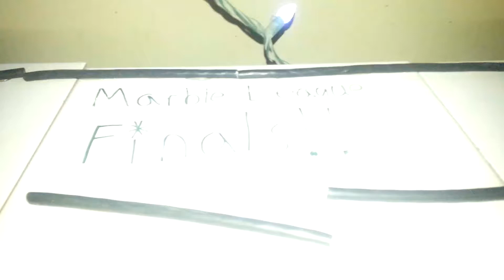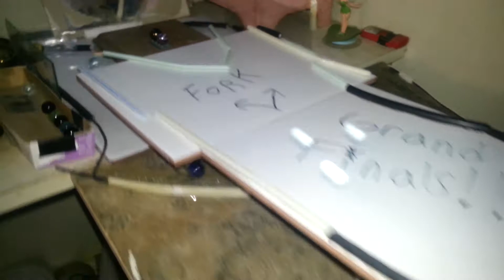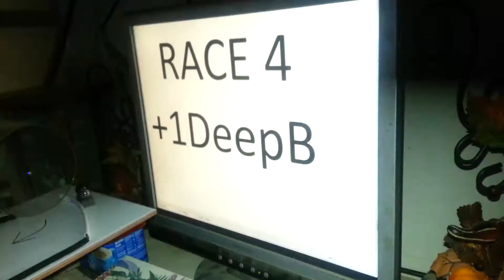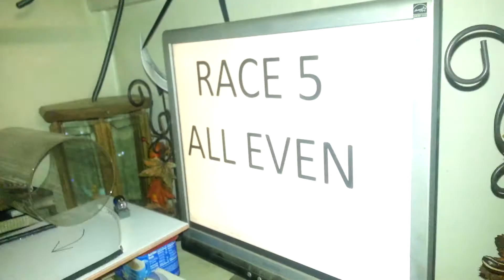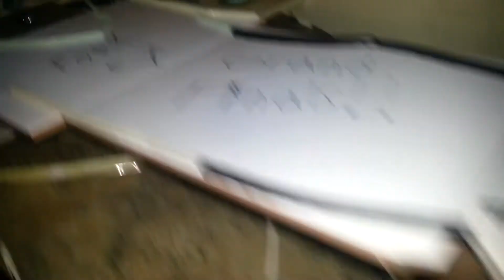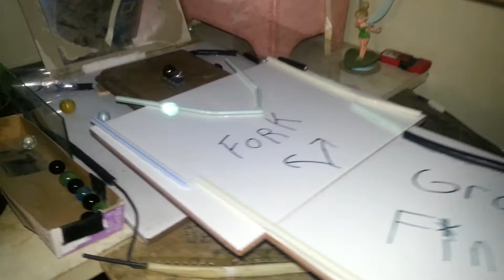Marble League FINALS!!